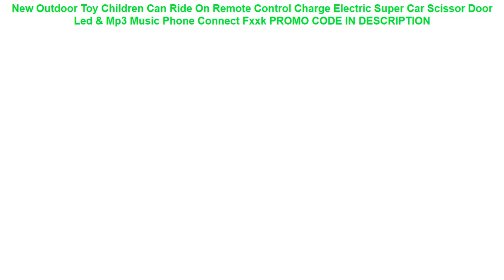Promocje New Outdoor Toy Children Can Ride On Remote Control Charge Electric Super Car Scissor Doo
New Outdoor Toy Children Can Ride On Remote Control Charge Electric Super Car Scissor Door Led & Mp3 Music Phone Connect Fxxk